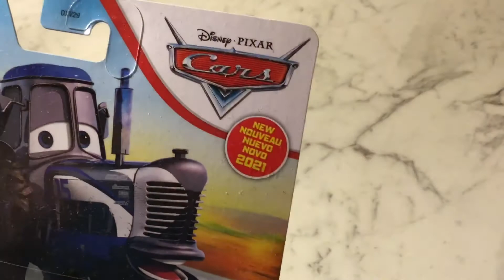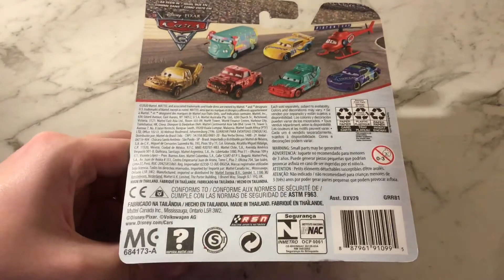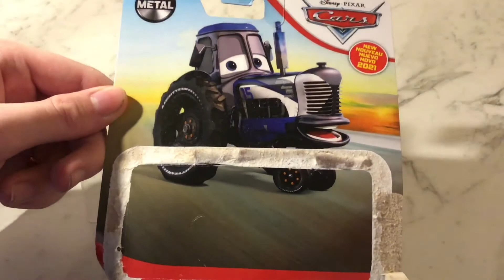Mattel Disney Cars Easy Idle Racing Tractor 2021 Unboxing